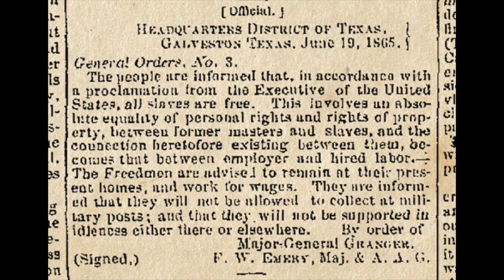Top Five: June 16, 2016 with Iva Kinnaird!